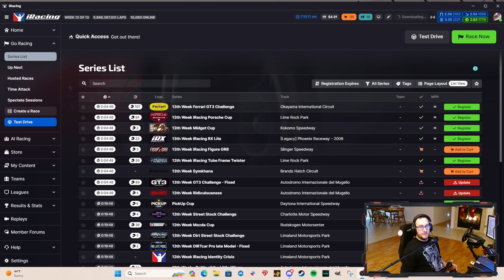First look at iRacing's New Track - Mugello - First race and impressions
Shifter - Logitech Driving Force Shifter W/Leo Bodnar USB Adapter and Custom Sim Shop Sequential Mod
Headset - Razer Blackshark V2 X
Mic - Razer Siren Mini
Mic Stand - Bietrun Tripod Mic Stand
Webcam&Footcam - Logitech C920

Time Stamps:
0:00 - Intro
2:46 - Track Overview
4:45 - First Laps
12:04 - Ferrari 296 GT3 Paint Preview
13:50 - Race Start
32:20 - Checkered Flag and Outro